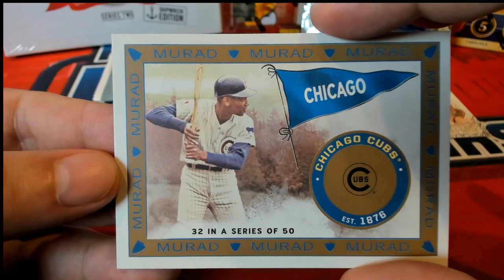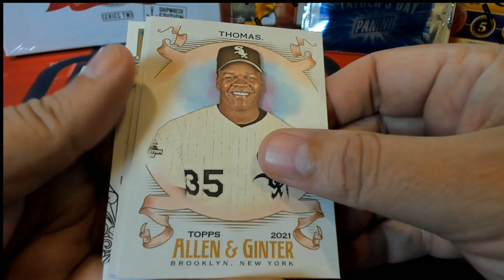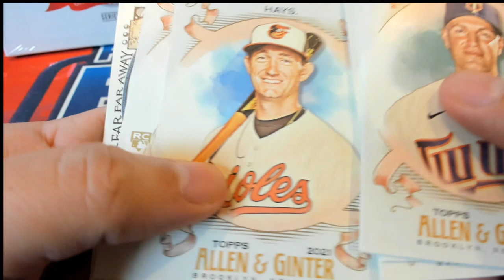2021 Topps Allen & Ginter Baseball AV'S PACKS ID 21GINTER102